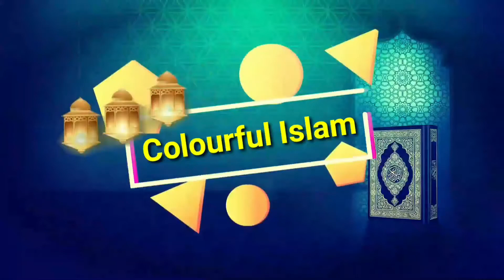আজরাইল (আঃ) এর মৃত্যু কিভাবে হয়েছিল|How To Die Hazrat Azrail|Colourful Islam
আজরাইল (আঃ) এর মৃত্যু কিভাবে হয়েছিল।How To Died Hazrat Azrail.Colourful Islam.